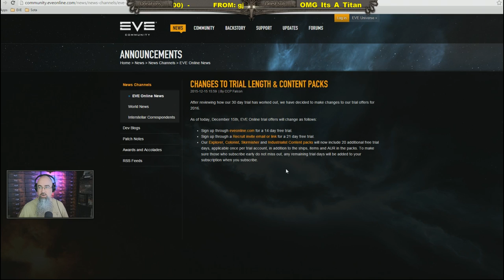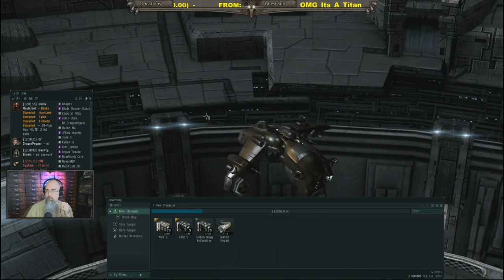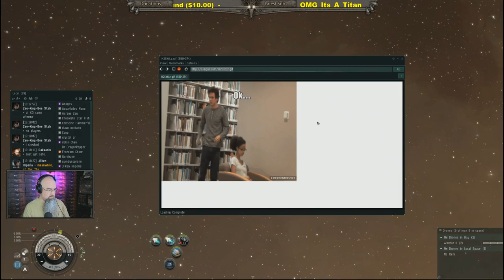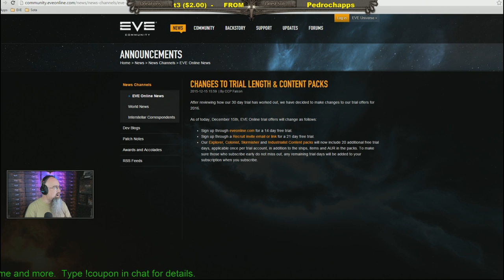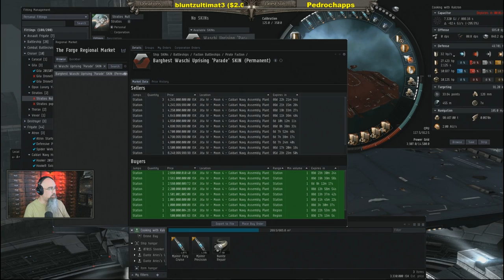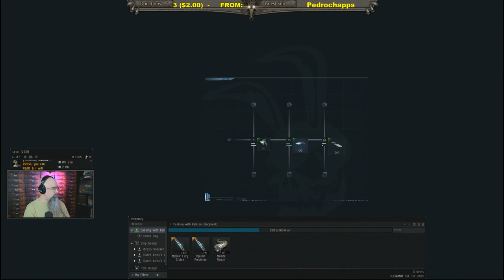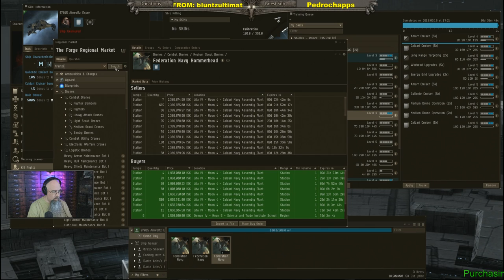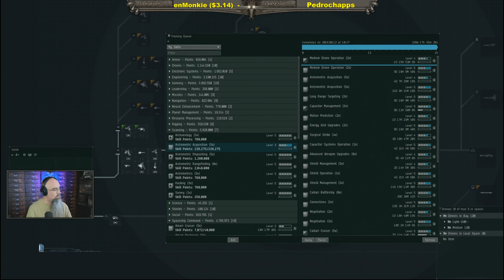Interceptor Fleet with Zarvoxtoral - EVE Online Live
This is a simulcast of . You can watch here live on YouTube and talk in chat. but for the giveaways mentioned on the show those currently only work in Twitch chat.  You do not have to watch on Twitch.  You only need to be in the Twitch chat to get in on the giveaways.

Discord is a new chat and voice application that may replace Teamspeak. Give it a try. During the live shows the server information is posted in here.

** Want to save a few dollars or Euros on your plex or new accounts?  The store is what supports these videos.

We do a monthly giveaway and you can get a free entry for it No purchase required.

Videos
How to convert Loyalty Points This video shows how we decided what items to use. Items Sold. What worked Successful conversion of 1m LP to 1.5b ISK in 13 days.

Hauling Introduction Hauling is a great secondary income. Market Blue Line Hauling is a great secondary income.

EVE Sites Mentioned on the Show

LP Store Conversion See what LP items are currently worth on the market.

EVE Assets Manager Find your stuff. Know where your money is sitting!